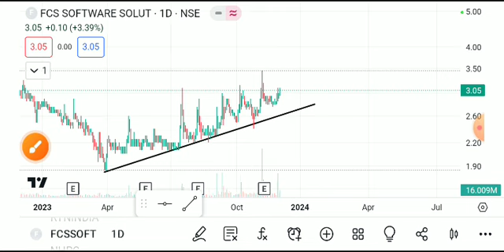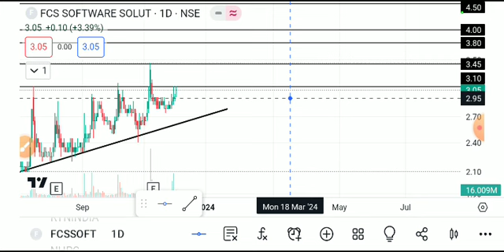Fcs software share latest news, fcs software share latest news today, fcs software share news